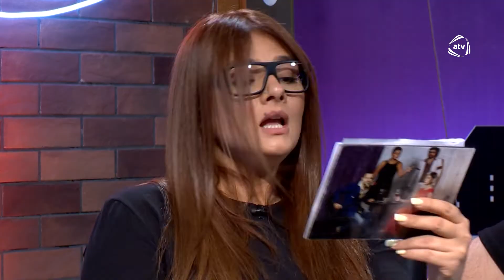V element (03.06.2019) - Çingiz Mustafayev